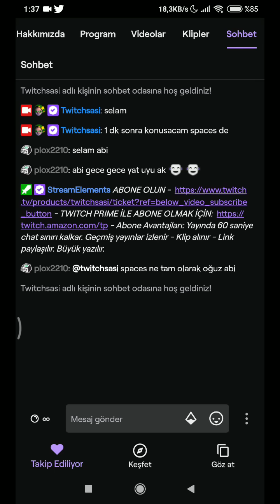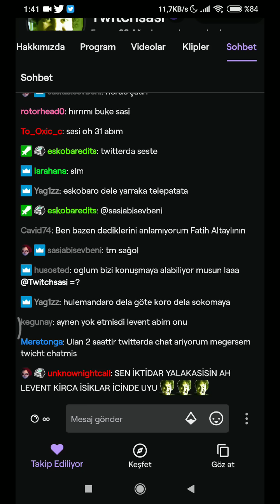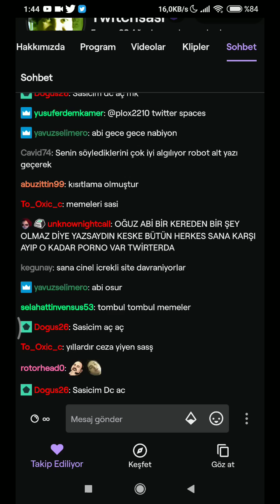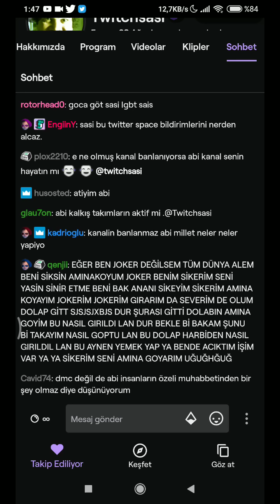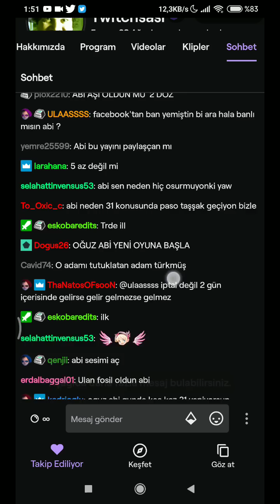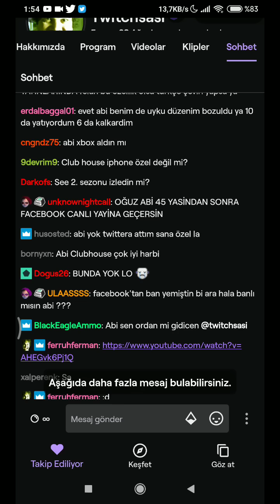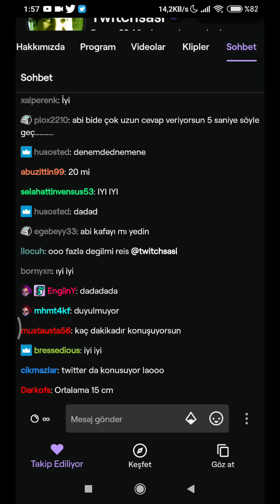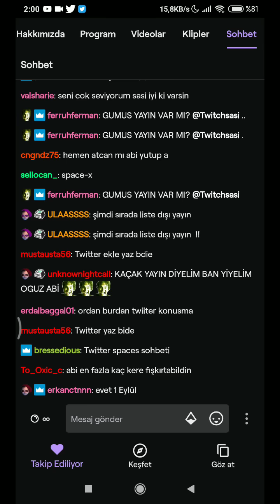Twitter.com/oguzsasi / Spaces Yayını / 1 Eylül 2021 / 01:30